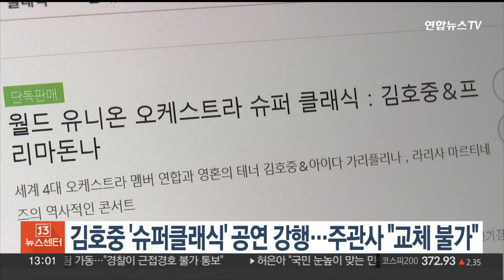김호중 '슈퍼클래식' 공연 강행…주관사 "교체 불가" / 연합뉴스TV (YonhapnewsTV)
김호중 '슈퍼클래식' 공연 강행…주관사 "교체 불가"

'음주 뺑소니' 혐의를 받는 가수 김호중이 세계 최정상 4개 악단과 예정된 합동 공연을 강행할 것으로 보입니다.

오는 23일과 24일 이틀간 서울 올림픽체조경기장에서 열리는 '월드 유니온 오케스트라 슈퍼 클래식' 공연 주관사인 두미르는 공연 주최사인 KBS에 촉박한 일정 등으로 출연자 교체가 불가하다는 입장을 통보했습니다.

이에 따라 공연은 KBS의 요구대로 주최사에서 KBS 명칭을 빼고 진행될 예정입니다.

김호중의 소속사 생각엔터테인먼트는 "일방적으로 출연을 안 하겠다고 통보할 입장이 못 된다"고 설명했습니다.